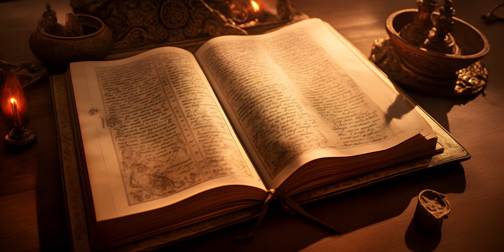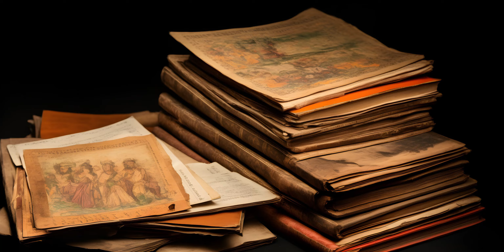How Are Brahman and Atman Connected? - The Philosophy of the Upanishads by Robert Hume (Summary)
The end the Vedas represent a Hindu transition to a focus on philosophy and spirituality, which would form foundation of the Vedanta philosophy schools like Adi Shakara’s Advaita Vedanta. The central concern is the relation of Brahma to Atman, and the implications for the concepts of karma, yoga, and maya.

0:00 Intro
1:15 In Western Philosophy
2:39 In Eastern Philosophy
3:47 The World-Ground
5:44 Brahma
8:41 Atman
11:26 Realism & Maya
14:21 Idealism & Unity
17:57 Religion & Karma
21:41 Yoga
22:20 Conclusion